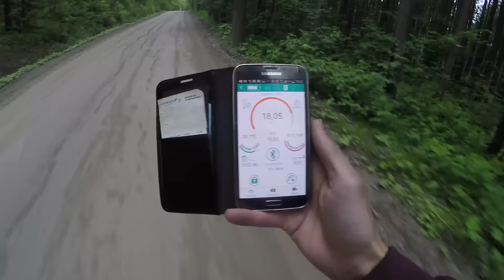monoisland - promo2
техническое видео. ninebot one e+